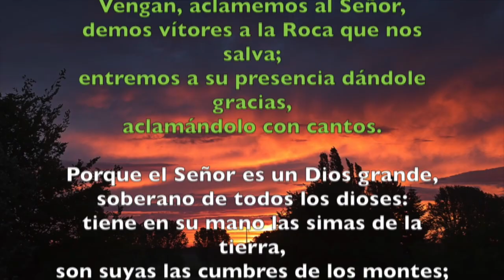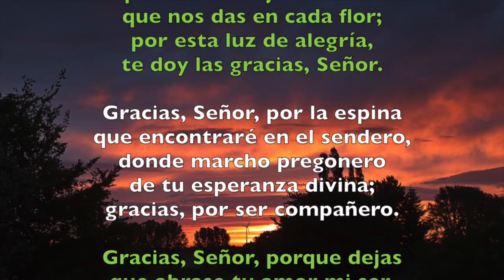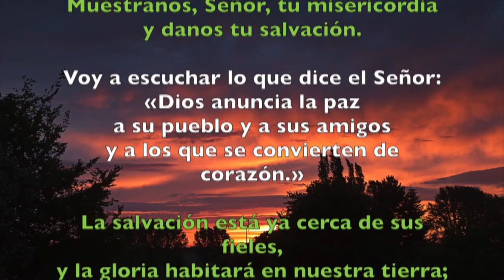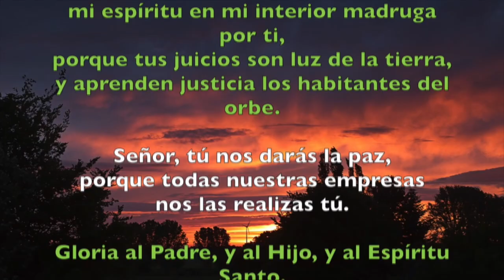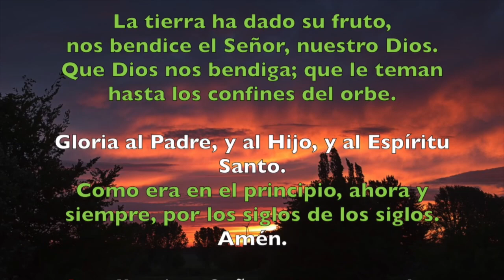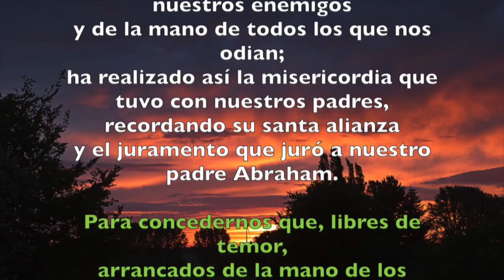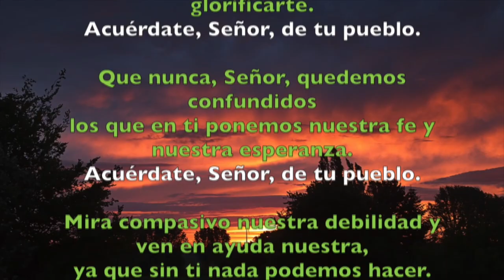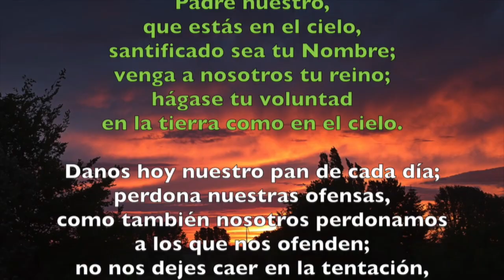Oración de la mañana (Laudes), MARTES 9 DE OCTUBRE 2018 | Padre Sam